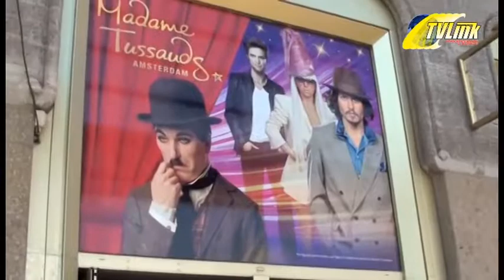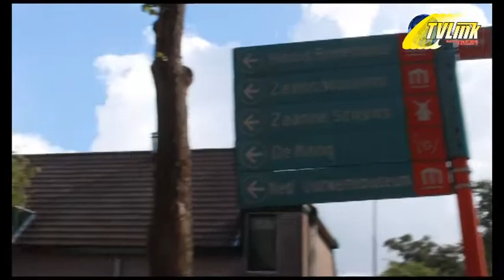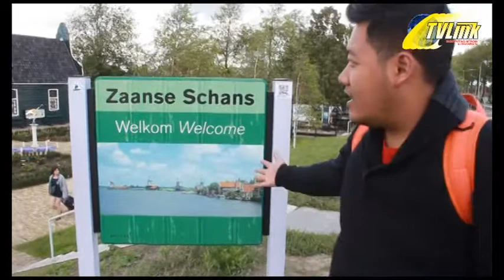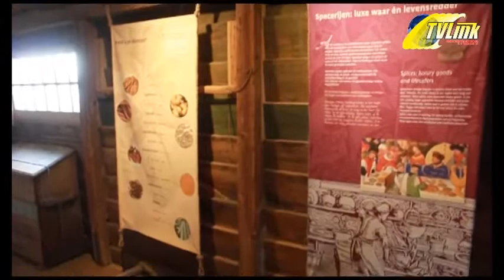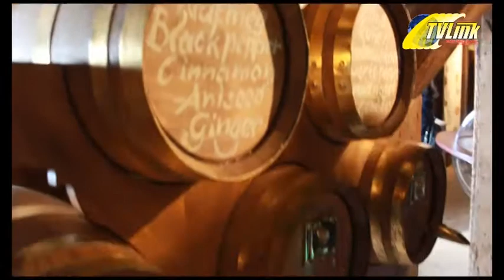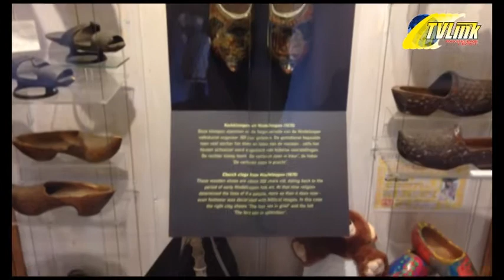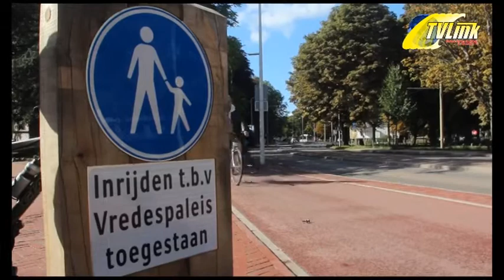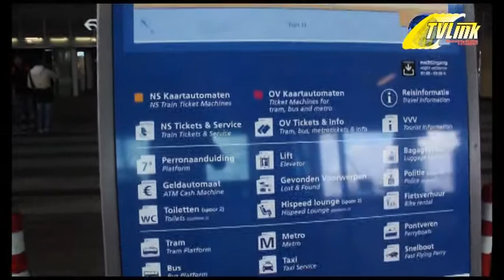Travellink Holland Tvlink with Sandra Aristha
Perjalanan sandra aristha ke amsterdam dan den haag, belanda bersama tim TVLINK dalam acara TRAVELLINK, menikmati keindahan kota amsterdam dan den haag serta mengunjungi kincir angin yang menjadi ciri khas negara belanda.